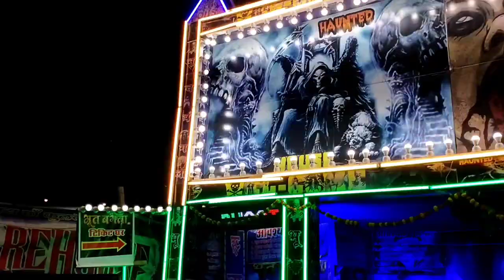Lal Quila Mela 2022🔥| Biggest Mela in Delhi ₹100 से शुरू मेला Latest Update 2022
I Hope u guys like this video if yes then give this video a like comments and also share it with your friends subscribe to my channel if you want to see more of me and also press the bell icon to stay updated I More active on Instagram so go and follow me on Instagram👇❤️

So hey guys tumhara bahi a Chuka hai new fresh vlog ke sath kese ho aap sab I hope sab badiya honge jesaki ye vlog bohot amazing hone wala hai hamesha ki tarah to please end tak dekhna love you guys